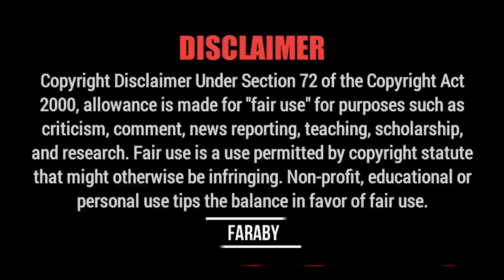মেয়ের সাথে মেয়ের বিয়ে | full explain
VIDEO TITLE : মেয়ের সাথে মেয়ের বিয়ে | full explain